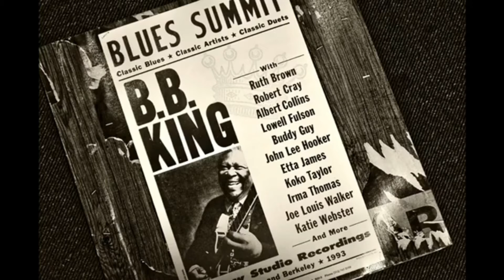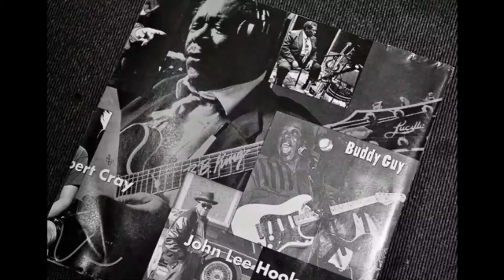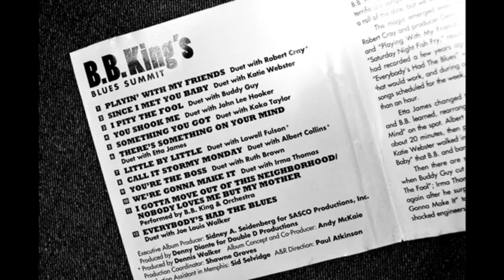THERE IS SOMETHING ON YOUR MIND - BB KING & ETTA JAMES